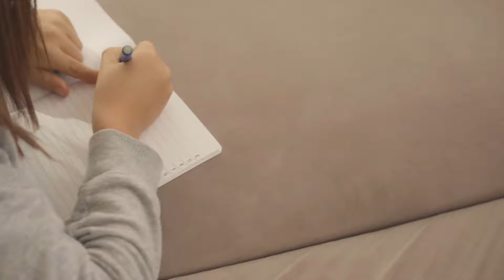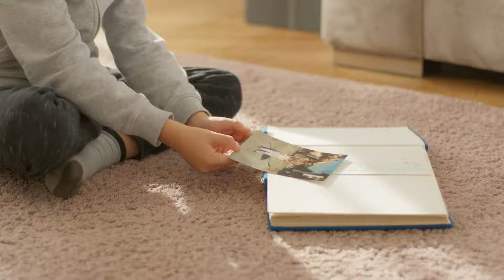MATTIGAZZER - keep your pecker up (Official Video)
The official music video for Matti Gazzer - keep your pecker up

Credits:
Director, Editing and Camera: Markus Denicolò
Camera and Colour: Vaidotas Monstavičius
Mix and Mastering: Paul Hilber
Actor: Lian Gasser and Matthias Gasser